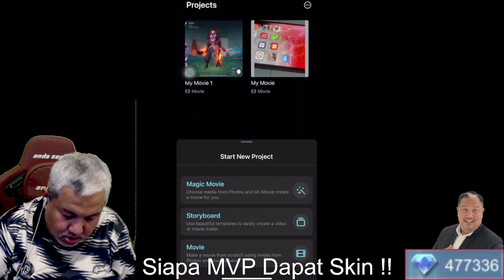Kehidupan Syamputra Razali I Pakcik Tupperware I Pakcik Gaming I Pakcik Review I Pakcik Tiktok